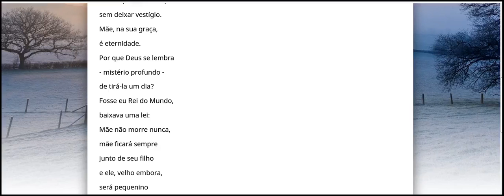Poemas para mães